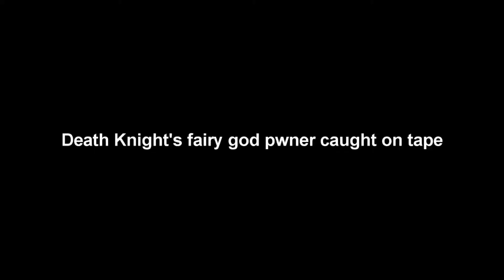Taubah - WoW PvP - Unholy DK S7- Stormscale EU (Level 80)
Blizzard World of Warcraft video top secret information on internal development!
The video decrypt Michael Jackson how to play World of Warcraft before his death!
wow 80 pvp wow video wow music worlock 80 pvp wow hunter